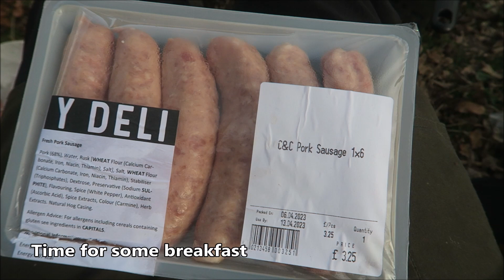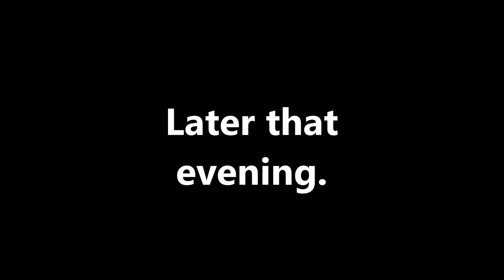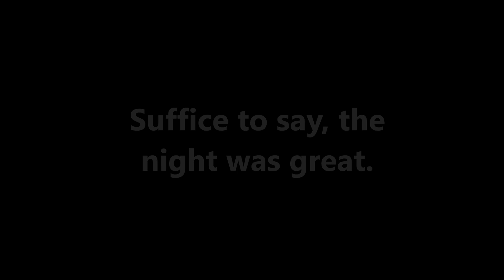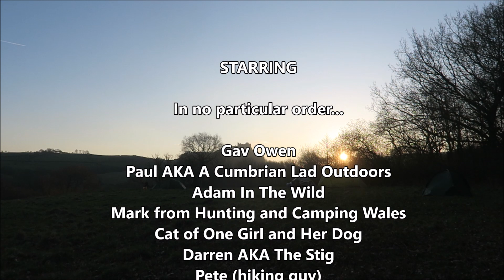Community Castle Camp Episode 2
Episode 2 of our weekend away at the community castle camp in South Wales.

We go for a walk, cook food, cook more food, drink, have laughs, watched a great live singer and do a raffle. Did I win the gloves as predicted in episode 1?